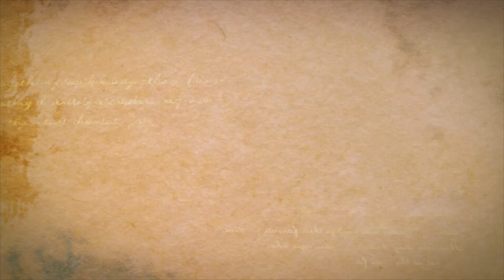Лика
Lika, Лика - Израиль, Israel